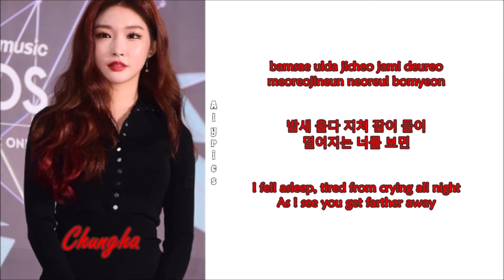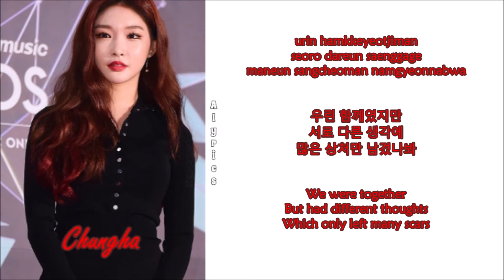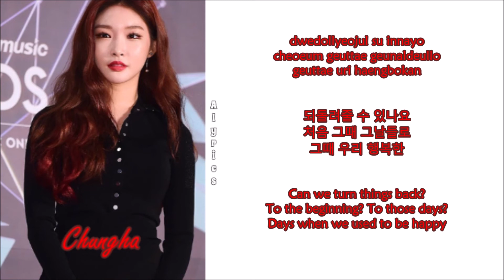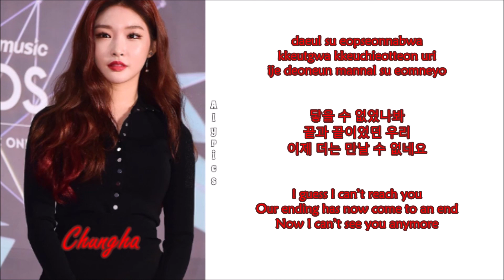Chungha (청하) - How About You (Rom-Han-Eng Lyrics)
Credits to
Korean: music.naver
Rom: CCL
Eng: pop!gasa